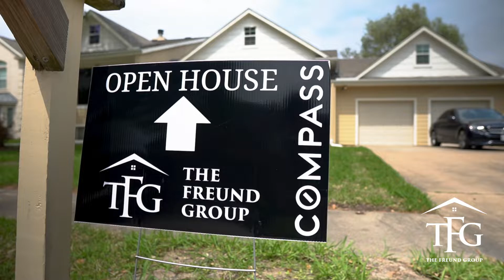4311 Montevideo Circle - Pasadena, Texas